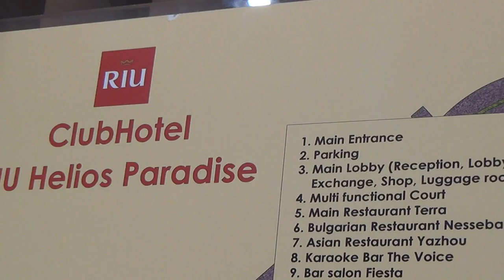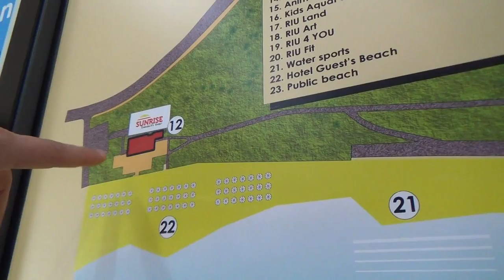Bulgarien TUI best Family Riu Helios Paradise Sonnenstrand - Lageplan Hotel Anlage